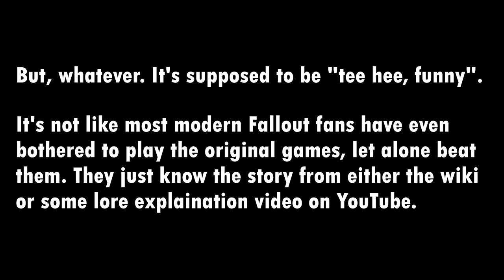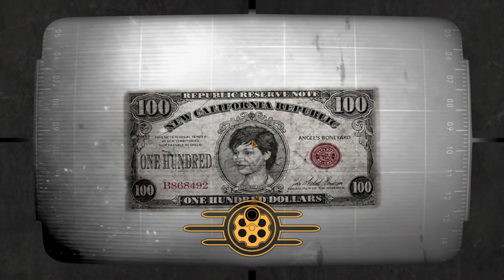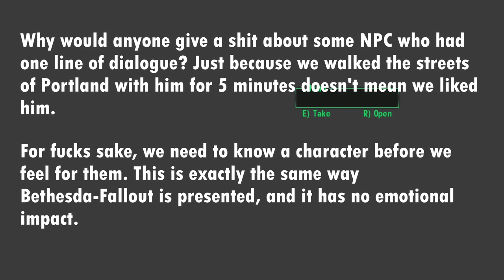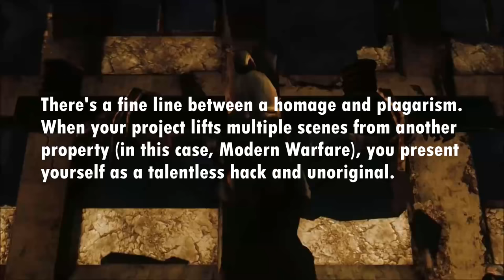Four Decent Friends HATE Fallout: The Frontier - Chapter 1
Fallout: New Vegas: The Frontier is the latest and most anticipated mod for NV, ever since Project Brazil/New California has been released. Though, with New California being hot garbage, expectations are high for The Frontier to blow players away with it's story and quests, boasting 15 hours of gameplay.

Unfortunately, The Frontier has always presented itself as an action-packed romp, filled with Michael Bay explosions, a tacticool NCR, and ripping off MGSV's GDC 2013 trailer. Could the gameplay be any good?
No.
It's pretty ass.
So much ass, Fallout 4 and Fallout 76 look good in comparison. Even Fallout: Brotherhood of Steel wasn't this horrendous. Not to mention, those games didn't blatantly rip off Call of Duty 4: Modern Warfare.
If you thought Hunt Down The Freeman was pretentious, you ain't seen nothing yet. This schlock is just as bad.
Buckle in, kids. We got some bad mods to laugh at.